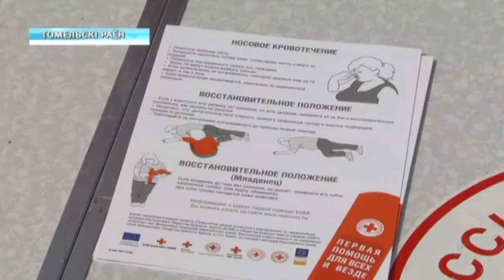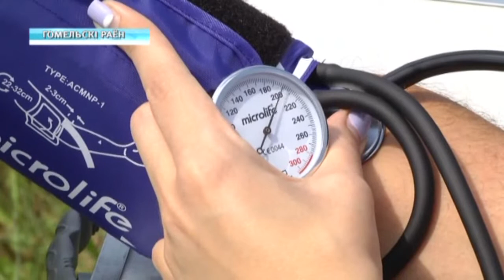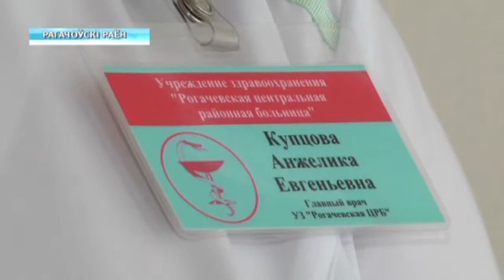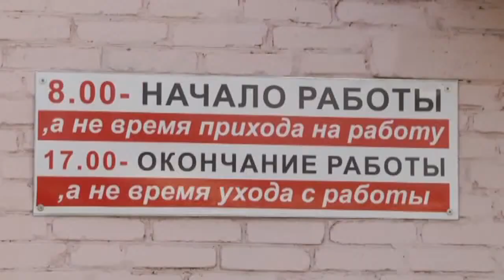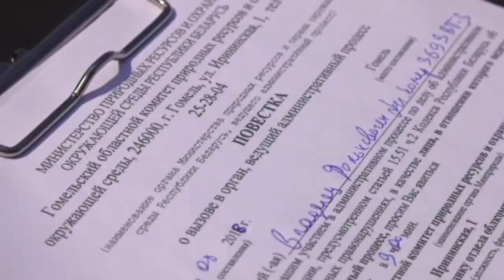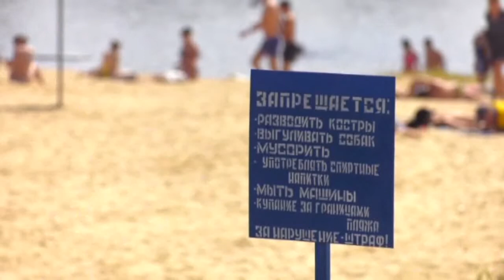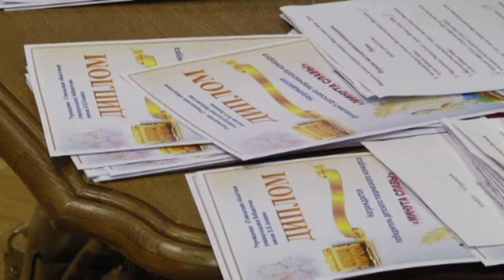15 08 2018 НОВОСТИ